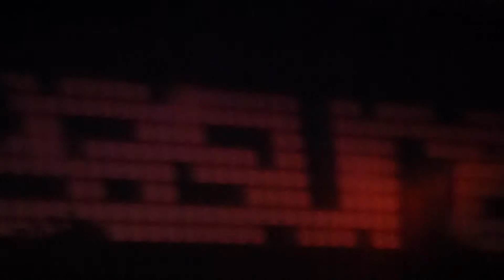The Pleasures - Lollipop / Hamburg / Rock 'n' Roll Warehouse / 11.04.2012